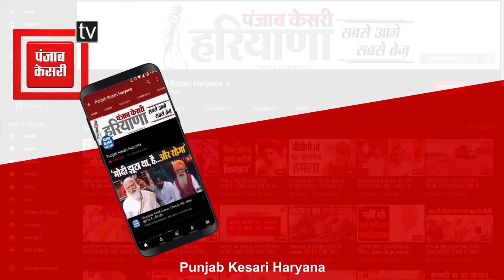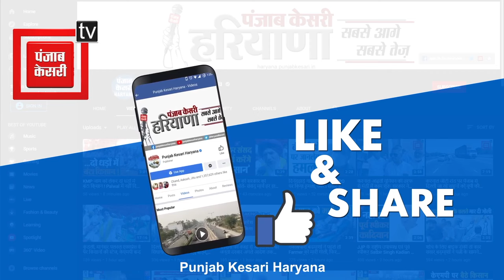Farmer Protest: पुलिस के ‘धुएं’ को उड़ाने के लिए किसान तैयार, Shambhu Border पर किया ये खास इंतजाम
Farmer Protest: पुलिस के ‘धुएं’ को उड़ाने के लिए किसानों की तैयारी, शंभू बॉर्डर पर किया ये खास इंतजाम